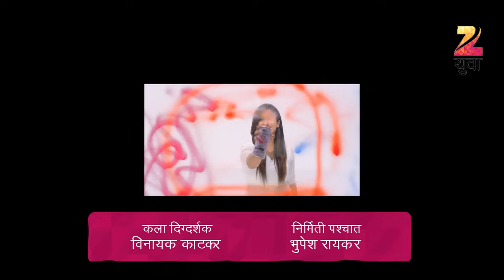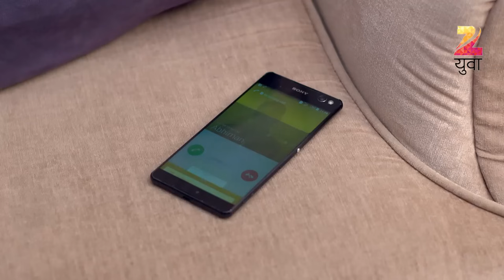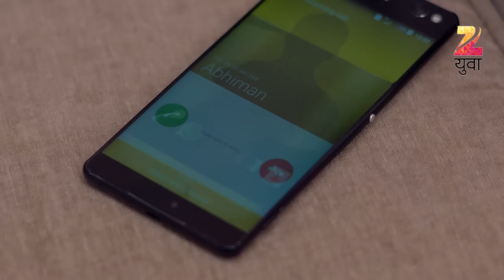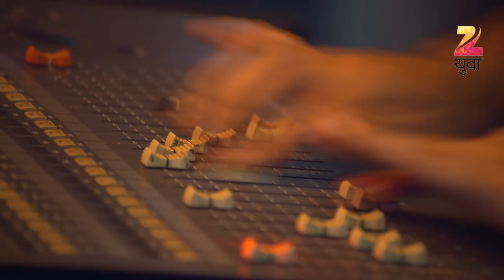Love Lagna Locha | Indian Romantic Comedy TV Show | Full Ep 2| Saksham Kulkarni, Omkar | Zee Yuva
Love Lagna Locha is a Marathi family comedy-drama starring Saksham Kulkarni, Omkar Govardhan, Sameeha Sule, Ruchita Jadhav, Siddhi Karkhanis and Vivek Sangle. The show aired on Zee Yuva and made viewers burst into laughter with its hilarious scenes. The show tells the story of three youngsters who strive hard to strike the perfect balance between their work life and love life. The storyline was relatable for the young generation and that is the reason the show became quite popular among the youth.